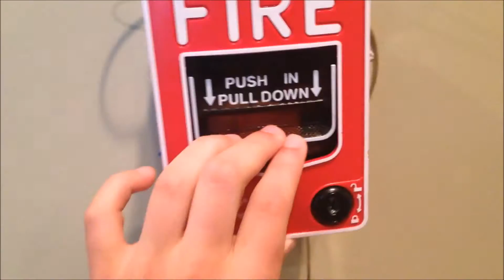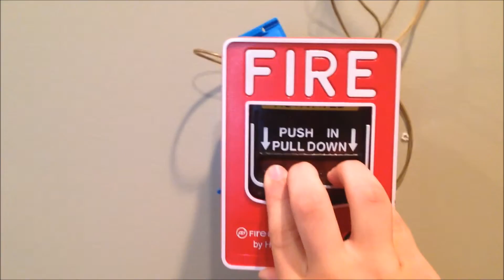My Play Room's Mini System Test #1.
I wired up a fire alarm in my play room which is attached to my bedroom. I have wired up many systems like this in the past in my basement, BEDROOM, etc. But my dad let me put one in my play room. This system does not have a control panel. I plan on getting a panel soon and installing a WHOLE new system to go with it. So keep your eyes peeled for that!

NOTE:
This is in a controlled and legal environment where I am doing these videos. This is for
demonstration purposes only. So no fire departments were called when activating this alarm.
NOTE: IF YOU ARE SENSITIVE TO FLASHING LIGHTS, I WOULD RECOMMEND YOU NOT WATCH
*** I am not responsible for your actions if you get caught pulling the fire alarm or for any medical
damages done to you or your fire alarms, or even your life.***

©Fire Alarm Person™ Do NOT copy or use ANY content on this channel without permission